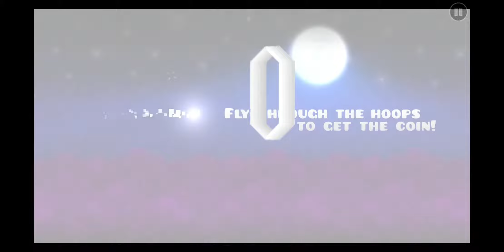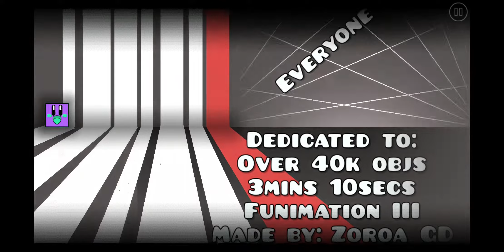[39428299] Funimation III (by Zoroa, Auto) [Geometry Dash]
~The only limits you have are the ones you create. It is possible...to have no limits~ Over 40k objects and about 3 minutes long. Enjoy! :)